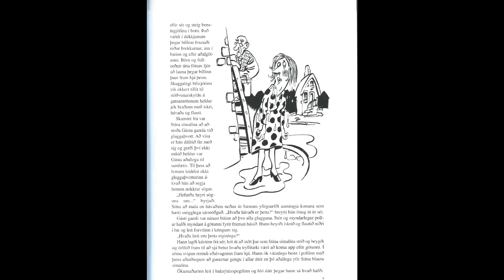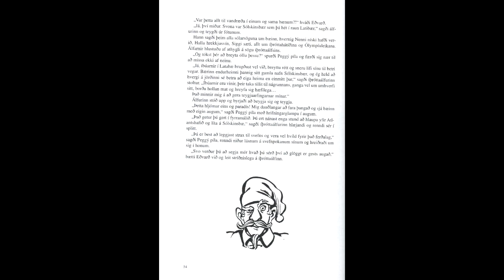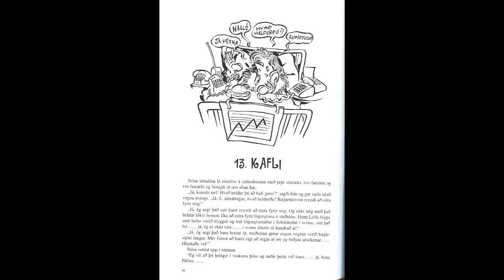LazyTown but it's the original Robbie Rotten book from 1997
The original Latibær book with drawings:

Glanni, also known as Robbie Rotten, was first introduced to the LazyTown franchise in "Latibær í Vandræðum", a book that was published in 1997 and was adapted as a theater play, named "Glanni Glæpur í Latabæ", in 1999.

The music used is from the soundtracks of "Áfram Latibær" and "Glanni Glæpur í Latabæ"...